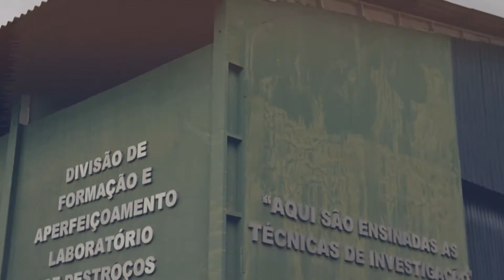Conheça a Força Aérea brasileira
INTERPROGRAMAS - 04.09.17: Conheça a Força Aérea brasileira e a suas atribuições.